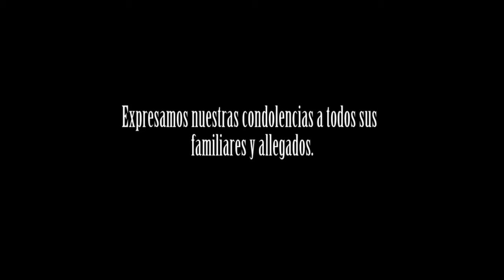Medardo de Jesús Suarez. Sencillo Homenaje